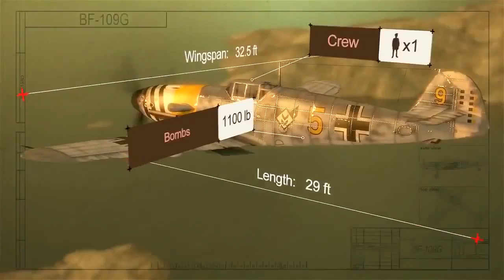Fly online flight simulator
tank girl online,multiplayer online tank,online adventure tank,adventure tank war-games,online free tank game,
online tank simulator,online tank games,online jumping tank,online multiplayer tank,online think tank,
tank games online,tank games play,games play online,tank warfare games,tank wars online,